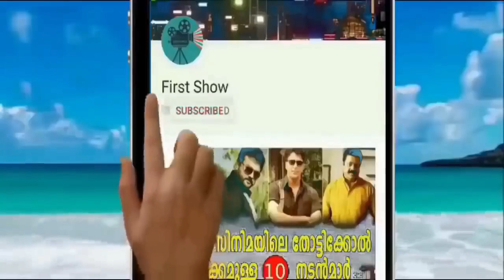കൂലിപ്പണി ചെയ്ത് വളർത്തിയ അമ്മക്ക് കല്യാണ ദിവസം മകനും മരുമകളും നൽകിയ സർപ്രൈസ് സമ്മാനം കണ്ടോ !!!